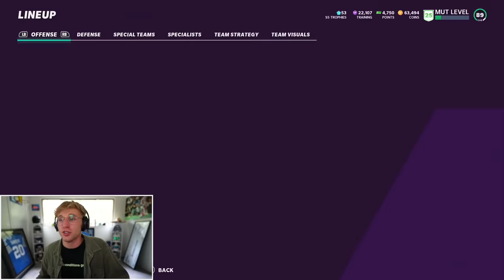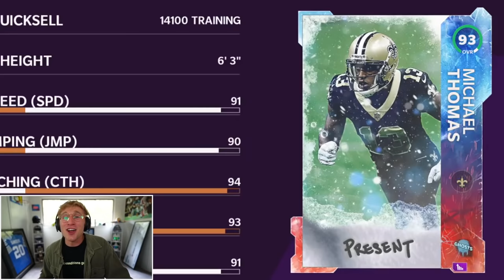The NFL All-Meme Team..!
WELCOME BOYS! New series alert! This is theme teamed with a twist... we will build every dumb . hilarious or OP team imaginable. LET ME KNOW WHAT YOU WANNA SEE NEXT!